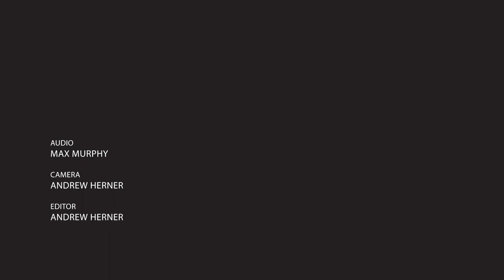Rent Strike- "The Road Giveth" (Live @ WDBM)